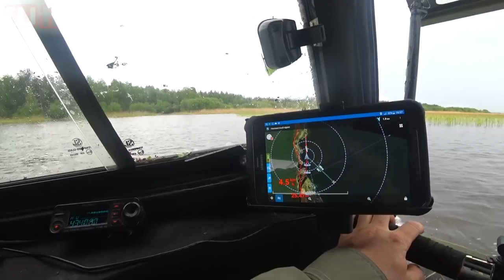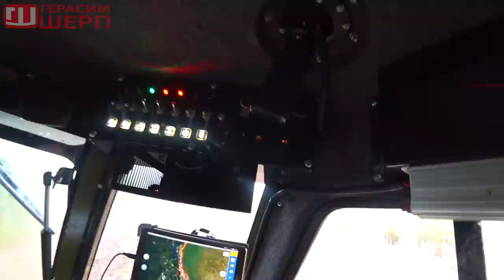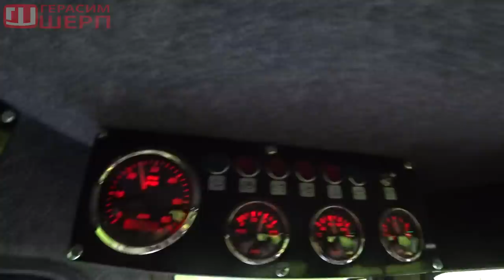Дай БОЖЕ! Уехать с ВОЖЕ! Шрепа сломали. ч3